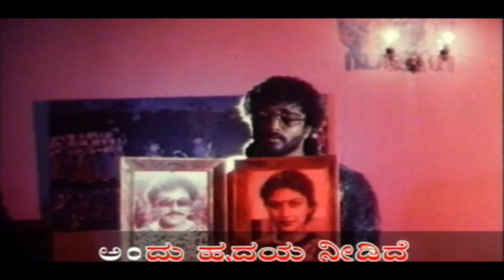Swabhimana Movie Part 7 HD | Ravichandran save Mahalaxmi from local goons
.. Kannada Movie - Swabhimana